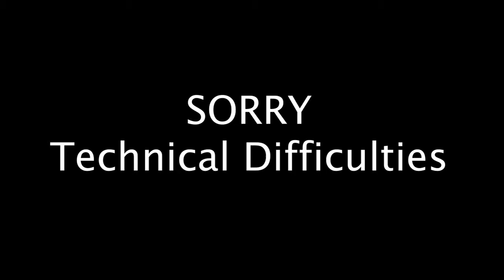Mario Party 5 Episode 6: AI Mischief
Technical difficulties, I swear I feel like I get one video of these in each Playthrough.